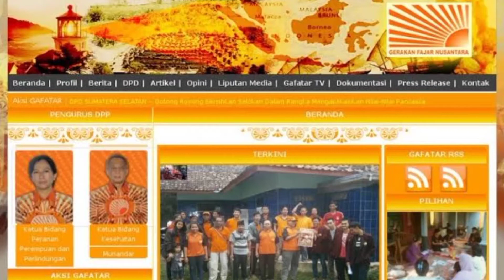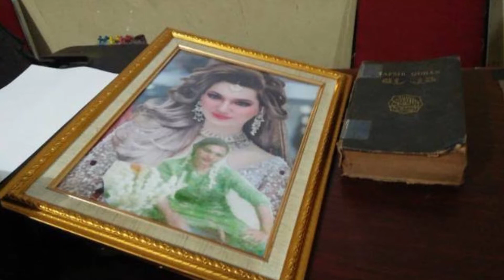SEKTE-SEKTE SESAT DI INDONESIA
Aliran yang mempraktekan hal-hal diluar dari keagamaan yang sah atau sering disebut sebagai Sekte, ternyata pernah ada di Indonesia. Berikut adalah beberapa nama Sekte Sesat dengan praktek-prakteknya yang sangat melenceng dan melanggar norma-norma.
Yun disimak !
Happy Watching 😊